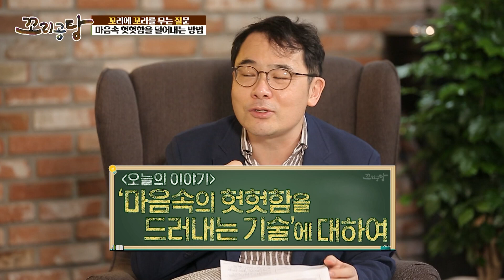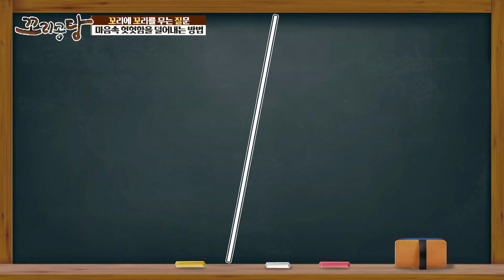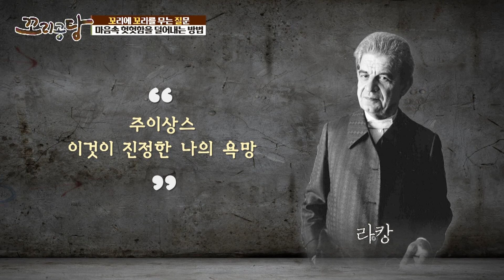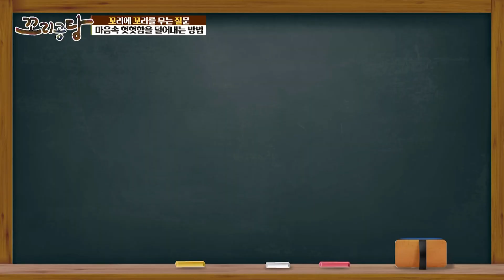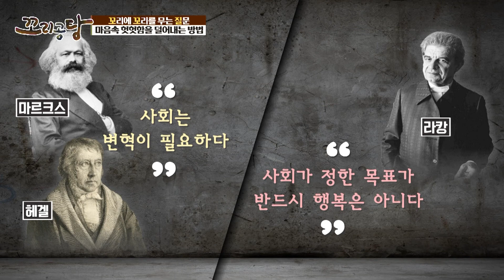마음 속이 헛헛하다면? | 꼬리공탕 119회 2부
[꼬리공탕 ep119]
하두! (하이 두기들👋🏻)
자크 라캉는 프랑스의 정신 의학자이자 철학자입니다
라캉은 ❕인간이란 타인의 욕망을 욕망하도록 길들여진 존재❕라고 주장했는데요
“그의 주장은 타인과 세상에게 인정받는 것과 나의 행복은 다르다“라는
당연한 사실을 일깨워줍니다!

인간의 욕망과 무의식에 관한 라캉의 분석은 프랑스뿐만 아니라
국제정신분석학계의 새로운 바람을 일으켰다고 평가를 받고 있는데요

오늘은 라캉이 내세운 정신분석학 개념들을 알아보고
관련 키워드로 퀴즈를 풀어보겠습니다 ଘ(੭ˊ꒳ˋ)੭✧

📺 방송 시간 👉🏻 화 오후 12시

🧑🏻MC : 김태진, 문상훈
🧑🏻출연자 :  안광복 (중동고등학교 철학교사)